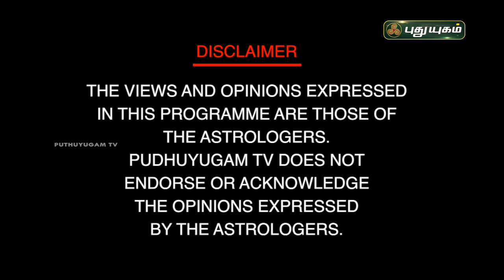தோஷம் பிரச்சனைகள் தீர்க்கும் பரிகாரங்கள்! விஜய்சுவாமி ஜி | பைரவா பீடம் | Neram Nalla Neram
தோஷம் பிரச்சனைகள் தீர்க்கும் பரிகாரங்கள்! விஜய்சுவாமி ஜி | பைரவா பீடம் | Neram Nalla Neram | 26/12/2021

ஸ்ரீவிஜய்சுவாமி ஜி
பைரவா பீடம்